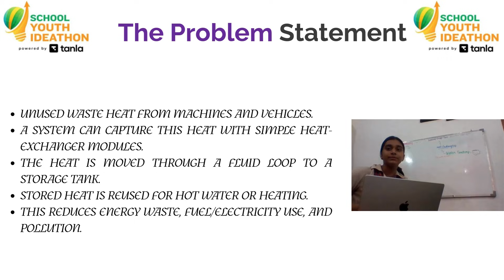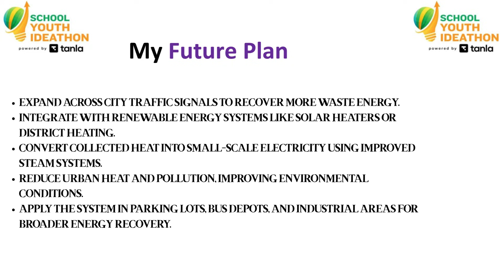SYI97830 | Team THERMAL TITANS | Top 2000 | SYI25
UID: SYI97830

SCHOOL NAME: DAV PUBLIC SCHOOL PUSHPANJALI ENCLAVE NEW DELHI

Team Name: THERMAL TITANS
Team Member Name 1: ARADHYA GUPTA

Idea Tagline: Heat Exchange for a Healthier Planet.

Idea description: Heat Exchange for a Healthier Planet. A step towards a better earth!